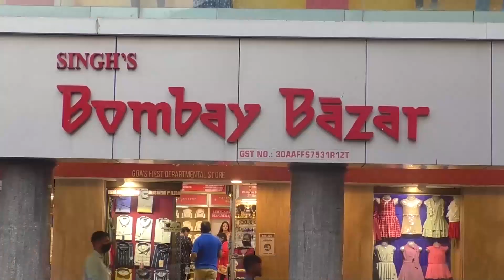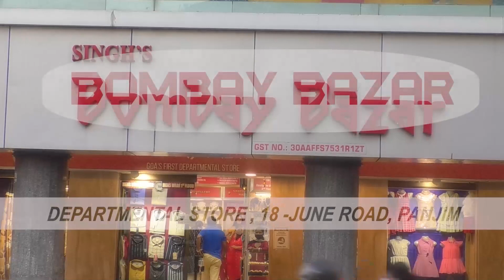Reginaldo campaigns for ZP bypolls in support of Pratima slams those who defected to BJP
PratimaCoutinho | Reginaldo campaigns for ZP bypolls in support of Pratima slams those who defected to BJP